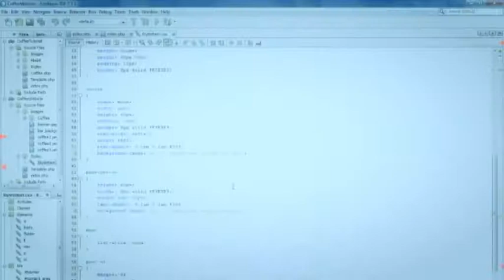Genesis'15 Theme - National Level Cultural Meet - Nehru College of Management, Coimbatore(NCM)